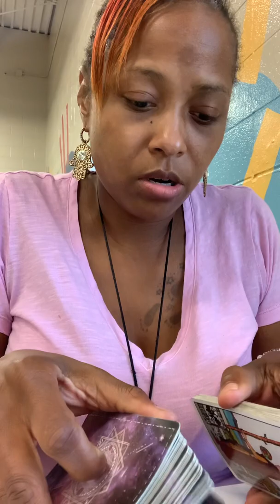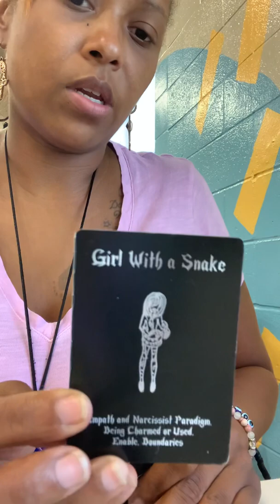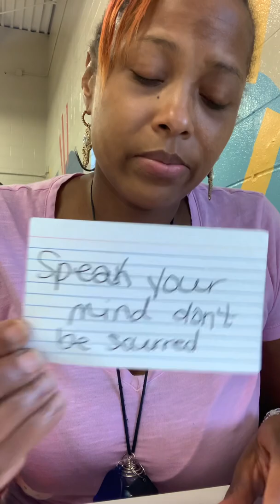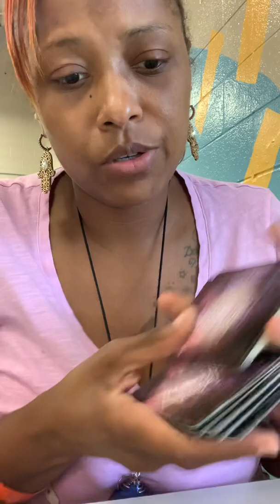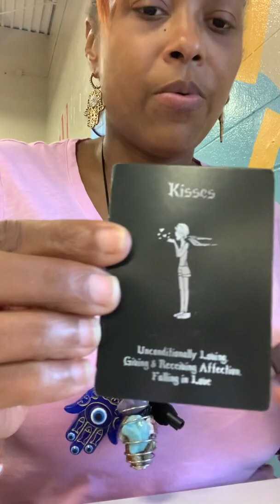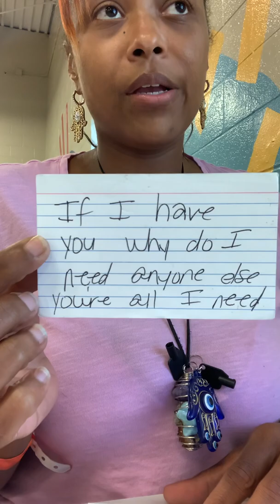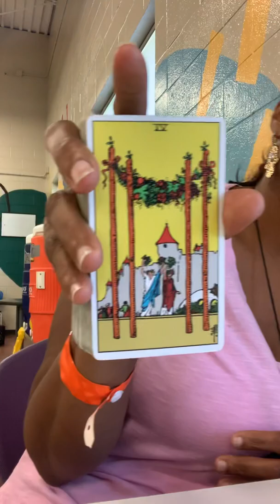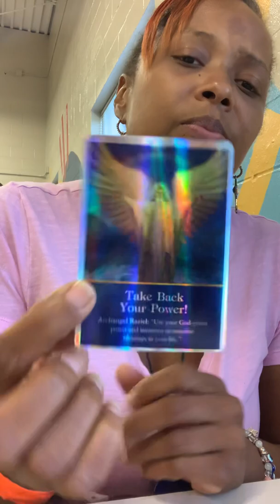Pick a pile